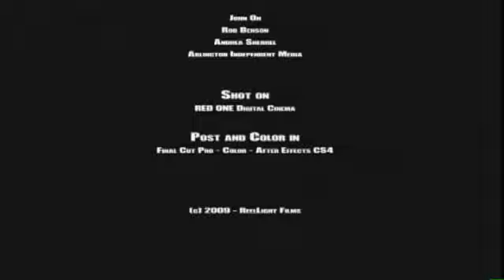Music Composition for Speechless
"Speechless" was directed by Zhibo Lai and produced by Reel Light Films. The short submission for LossFest features John Moriarity as a man who awakens and finds that he has lost his voice. The excerpts shown here showcase the original score compositions of A.M. Greene for the film.